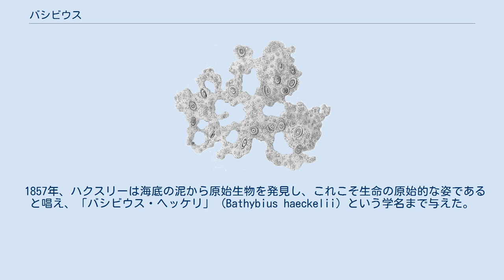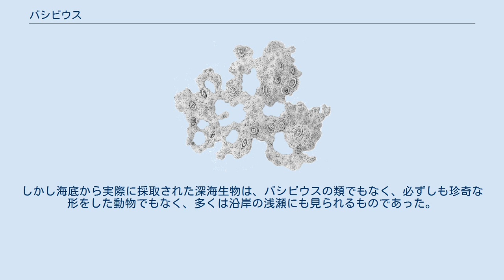バシビウス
1870年のBeitrage zur Plastidentheorieの記事につけられた図 バシビウス (Bathybius)またはバチビウスとは、イギリスの科学者トマス・ヘンリー・ハクスリーが、大西洋の3700mの深海から採取したというアメーバに似た架空の原始生物。
 1857年、ハクスリーは海底の泥から原始生物を発見し、これこそ生命の原始的な姿であると唱え、「バシビウス・ヘッケリ」 (Bathybius haeckelii) という学名まで与えた。
しかし、その後の調査により、これはただの化学変化で生じた物質であることが判明し、ハクスリーも自らの過ちを認め、この説を撤回した。
海洋生物史上有名な話である。
 ハクスリーのバシビウス観察は次のようなものである。
「ドレッジャーでとった泥の上には、ねばねばしたものが、たくさんついていた。この泥を弱いアルコールを含んでいるぶどう酒に混ぜて振ってみると、膠のような小さい塊が、凝固し分離してきた。この塊の一部分をとり、一滴の海水中に入れて、顕微鏡でしばらくのぞいていると、卵白に似た不規則の網状の形が現れてきた。やがてこれははっきりした輪郭をもち、周囲の水とは明瞭に区別できるようになった。これこそ生命の原始的な形であることは、もはや疑うことはない。」 1875年、チャレンジャー号の調査員たちは、バシビウスが生物でないことを確認した。
つまり、海水にアルコールを添加したため、硫酸石灰の沈殿が生じ、これに砂や泥が混じって、乳白色のにかわ状の塊が形成されたに過ぎず、実験室で容易に再現できることを示した。
当時のチャレンジャー号の調査探検に対する科学者の関心は、海底にはまだ古代の生命が生きていて、生命の起源について何かしらの手がかりが見つかるのではないか、というものだった。
しかし海底から実際に採取された深海生物は、バシビウスの類でもなく、必ずしも珍奇な形をした動物でもなく、多くは沿岸の浅瀬にも見られるものであった。